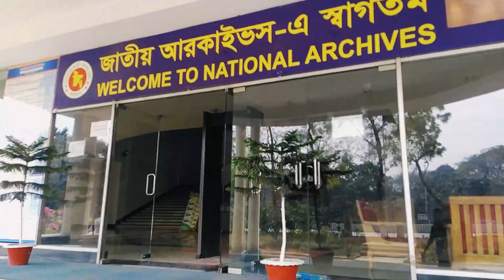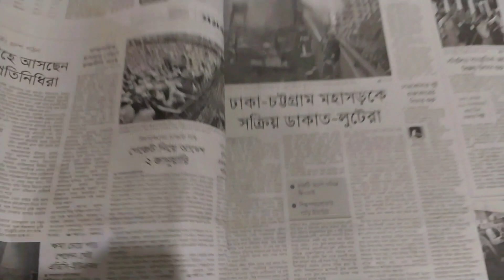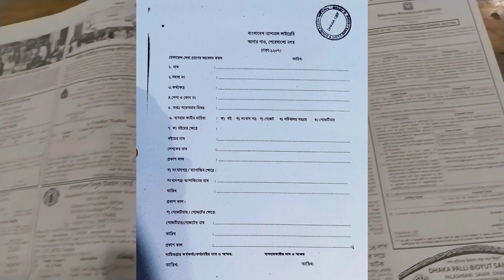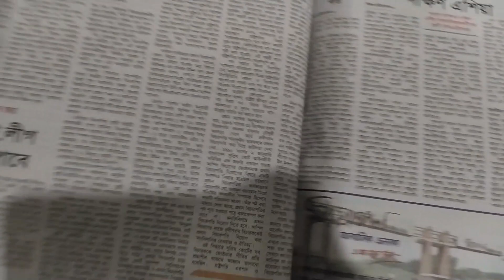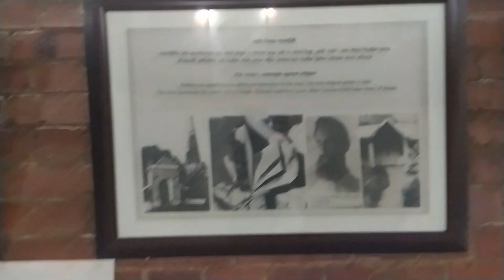National archive keno dorkar hoye? জাতীয় আর্কাইভ কেনো দরকার হয়?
১৮৯১ সনের ১১ মার্চ কোলকাতায় ইমপেরিয়াল রেকর্ড ডিপার্টমেন্ট প্রতিষ্ঠিত হয়।  ১৯৪৭ সনে দেশ বিভাগের পর ইমপেরিয়াল রেকর্ড ডিপার্টমেন্টই ন্যাশনাল আরকাইভস অব ইন্ডিয়া নামে পরিচিতি পায়।  ১৯৫১ সনের নভেম্বরে করাচীতে ডাইরেক্টরেট অব আরকাইভস এন্ড লাইব্রেরিস এর অধীনে ন্যাশনাল আরকাইভস অব পাকিস্তান প্রতিষ্ঠিত হয়। স্বাধীনতা পূর্বকালে তৎকালীন পূর্ব পাকিস্তানে জাতীয় গ্রন্থাগার প্রতিষ্ঠার উদ্দেশ্যে  উক্ত অফিসের শাখা অফিস হিসেবে ঢাকার মোহাম্মদপুরের নূরজাহান রোডের ভাড়া বাড়িতে ‘‘ডেলিভারী অব বুকস এন্ড নিউজ পেপার শাখা’’ নামে একটি অফিস চালু ছিল।  জাতীয় আরকাইভস এর কোন শাখা পূর্ব পাকিস্তানে ছিল না।

বাংলাদেশের স্বাধীনতা যুদ্ধের শেষ সময়ে উক্ত অফিসের দায়িত্বে ছিলেন জনাব মোঃ আবুল হাশেম। যুদ্ধ চলাকালে সহকারী পরিচালক জনাব সাহাবুদ্দিন খান করাচী থেকে চলে এসে সেখানে যোগদান করেন। স্বাধীনতা যুদ্ধ শেষে তারা ১০৩ পুরাতন এলিফ্যান্ট রোডে একটি পরিত্যক্ত বাড়ীর দোতলায় শাখাটি স্থানান্তর করেন।

মহান মুক্তিযুদ্ধের মূল্যবান দলিলসমূহসহ সরকারের স্থায়ী রেকর্ডস ও আরকাইভস সমূহ সংরক্ষণের গুরুত্ব অনুধাবন করে ১৯৭২ সনে জাতির জনক বঙ্গবন্ধু শেখ মুজিবুর রহমান এর নির্দেশনায় সদ্য স্বাধীন গণপ্রজাতন্ত্রী বাংলাদেশ সরকার শিক্ষা মন্ত্রণালয়ের ক্রীড়া ও সংস্কৃতি বিষয়ক বিভাগের অধীনে জাতীয় আরকাইভস ও জাতীয় গ্রন্থাগার এর সমন্বয়ে আরকাইভস ও গ্রন্থাগার পরিদপ্তর প্রতিষ্ঠা করে।

৬ নভেম্বর ১৯৭২ তারিখে ড. খোন্দকার মাহবুবুল করিম, পরিচালক, পাকিস্তান ডাইরেক্টরেট অব আরকাইভস এণ্ড লাইব্রেরিস পাকিস্তান থেকে পালিয়ে এসে শিক্ষা মন্ত্রণালয়ে যোগদান করলে তাকে পরিচালক, আরকাইভস ও গ্রন্থাগার পরিদপ্তর হিসেবে এডহক দায়িত্ব প্রদান করা হয়।  ১৯৭৩ সনের মধ্যে পাকিস্তান থেকে অন্যান্য বাঙ্গালি কর্মকর্তা ও কর্মচারীগণ রিপ্যাট্রিয়েশনের মাধ্যমে দেশে ফেরৎ এসে ১০৩ পুরাতন এলিফ্যান্ট রোড এবং ৩৭২ পুরাতন এলিফ্যান্ট রোড অফিসে যোগদান করেন।  এরপরই প্রথম ৪৮টি পদ নিয়ে প্রতিষ্ঠানটির অস্থায়ী জনবল কাঠামো ও বাজেট অনুমোদিত হয়।

১৯৭৪ সনের ৩ জানুয়ারি সরকার  জাতীয় আরকাইভস ও জাতীয় গ্রন্থাগারের জন্য ৩২, বিচারপতি এস.এম মোর্শেদ সরণি, আগারগাঁও, শেরেবাংলা নগর এর বর্তমান জায়গায় ২ একর করে মোট ৪ একর জমি বরাদ্দ করে। প্রথম পাঁচশালা পরিকল্পনার আওতায় জাতীয় আরকাইভস ও জাতীয় গ্রন্থাগারের স্থায়ী ভবন নির্মাণের জন্য সরকারের নিকট প্রকল্প প্রস্তাব দাখিল করা হয়। শেরেবাংলা নগরের অন্যান্য ভবনসমূহের সঙ্গে সামঞ্জস্য রেখে স্থপতি খন্দকার মাজহারুল ইসলাম এর নেতৃত্বে ভবনটির স্থাপত্য নকশা তৈরি করা হয়। প্রকল্প প্রস্তাব ও নকশা অনুমোদনের পর প্রথম পর্যায়ে জাতীয় গ্রন্থাগার ভবনের নির্মাণ কাজ শুরুর লক্ষ্যে ২১ জানুয়ারি ১৯৭৮ তারিখে ভিত্তি প্রস্তর স্থাপিত হয়।  ১৯৭৯ সনে ১০৩ পুরাতন এলিফ্যান্ট রোড থেকে জাতীয় গ্রন্থাগার ১০৬, সেন্ট্রাল রোডের ভাড়া বাড়ীতে স্থানান্তর করা হয়।

ভবন নির্মাণ শেষে ১৯৮৫ সনের ১ নভেম্বর জাতীয় গ্রন্থাগারের স্থায়ী ভবন আগারগাঁও এ স্থানান্তরিত হয়। কিছুদিন পর ৩৭২ এলিফ্যান্ট রোড থেকে জাতীয় আরকাইভসও জাতীয় গ্রন্থাগার ভবনে স্থানান্তরিত হয়।

১৯৯৫ সনে  জাতীয় আরকাইভস ভবন নির্মাণ (প্রথম পর্যায়) শুরু হলে ২০০১ সনের ১৪ জুন মাননীয় প্রধানমন্ত্রী শেখ হাসিনা বাংলাদেশ জাতীয় আরকাইভস ভবনের ভিত্তি প্রস্তর স্থাপন করেন।  ২০০৬ সালে জাতীয় আরকাইভস তার নিজস্ব ভবনে কার্যক্রম শুরু করে।  সর্বশেষ ১৬ আগস্ট ২০১৬ তারিখে ৪১ টি নতুন পদ সৃষ্টির জিও জারির মাধ্যমে আরকাইভস ও গ্রন্থাগার পরিদপ্তরকে অধিদপ্তরে উন্নীত করার আদেশ জারি হয়।  জনপ্রশাসন মন্ত্রণালয়ের ২৬ ফেব্রুয়ারি ২০১৮ তারিখের ০৫.০০.০০০০.১৩২.১৯.০০১.১৭-১২৬ নম্বর আদেশের অনুবৃত্তিক্রমে ১২ মার্চ ২০১৮ তারিখে অতিরিক্ত সচিব জনাব দিলীপ কুমার সাহা এ অধিদপ্তরের প্রথম মহাপরিচালক হিসেবে যোগদান করেন।
rajin raji